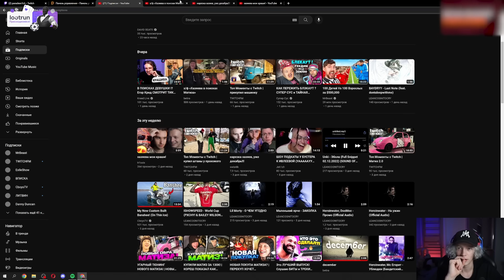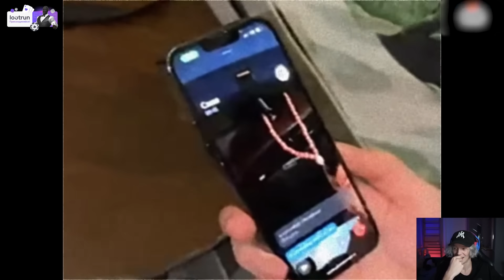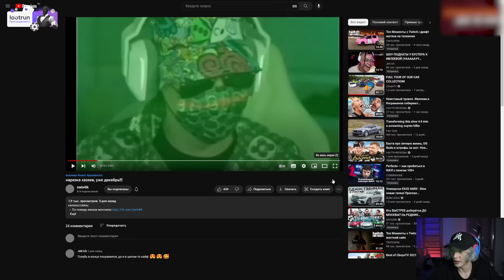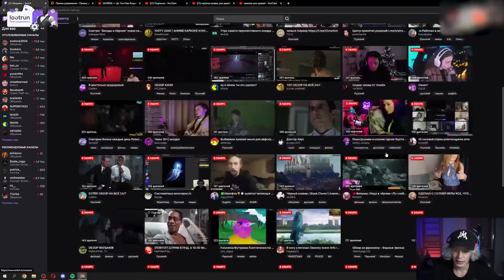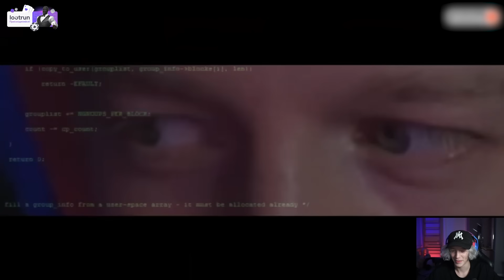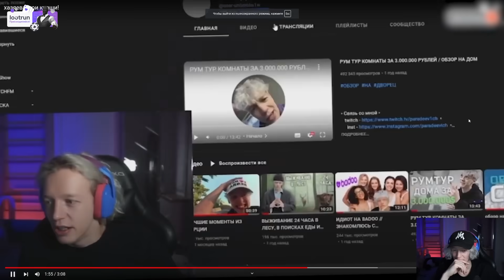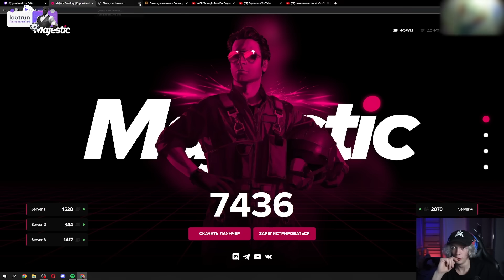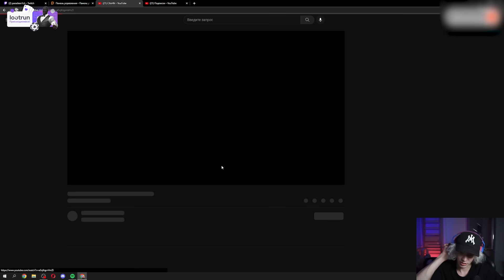ПАРАДЕЕВИЧ СМОТРИТ УГАРНЫЕ НАРЕЗКИ с ХАЗЯЕВАМИ (третий раз)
Привет, на этом канале вы увидите видео paradeev1ch. В этом видео парадеевич смотрит угарные нарезки с хазяевами (третий раз)